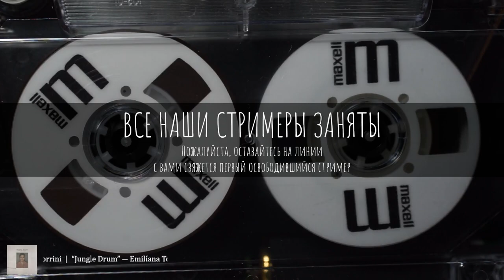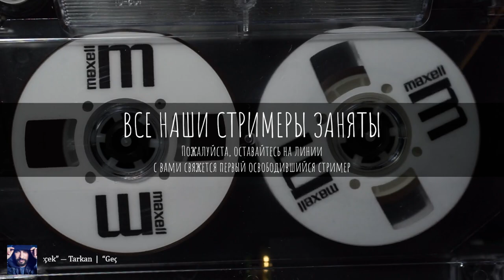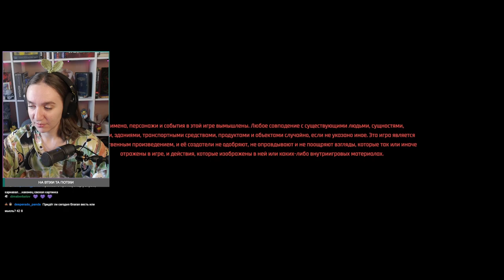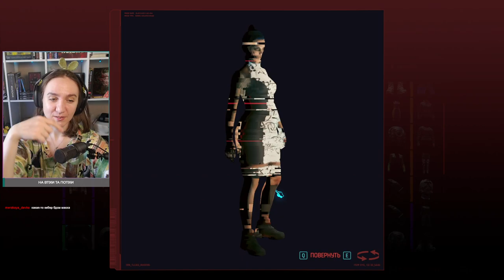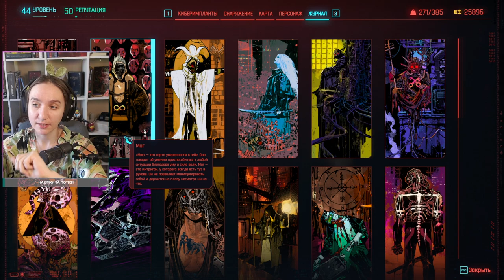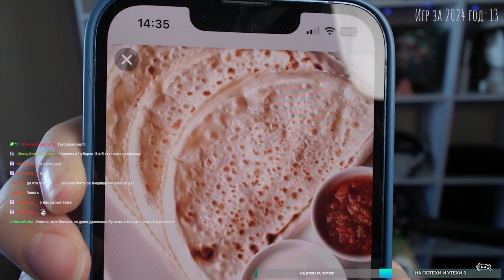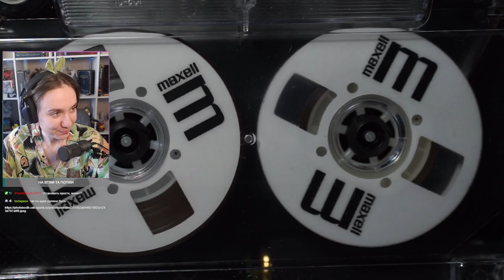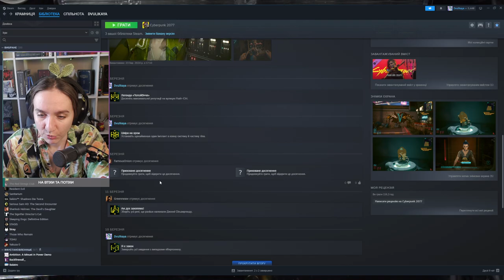[15] CYBERPUNK 2077 | НАЧИНАЕМ ДЛС | !тг